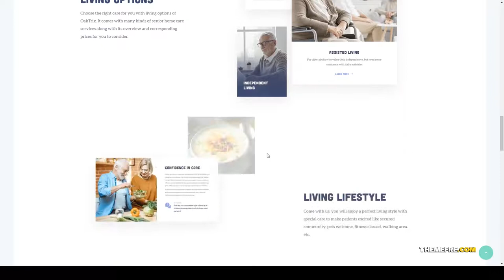OakTrix - Senior Care WordPress Theme assisted living clinic Mitsui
Columns 4+

 Layout Responsive